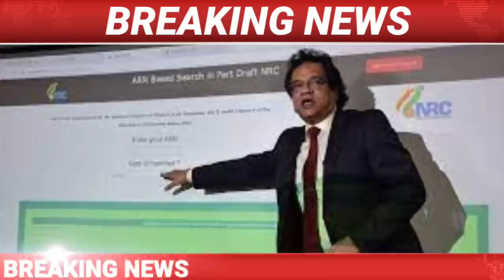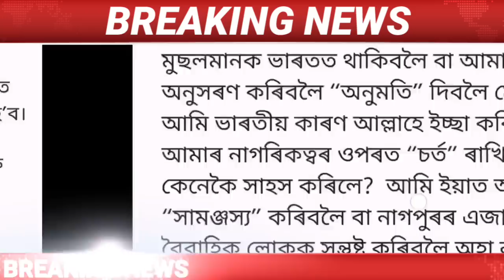Assamese News Today || 12 Jamuary/MorningNews/Pabho Reserve Forest Eviction Today/HimantaBiswaSarma.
Assamese News Today | 12 January  Assamese News Today | 12 January  Assamese News | 12 January Assamese News Live  12 January 2022 Assamese News / 12 January Assamese Big News/
Assamese News 12 January /
Assamese News Live 12 January /
Big Breaking News  12 January / 12 January  2022 | IsmailTechnology | Assamese Morning News | Latest Assamese News | Himanta Biswa Sarma News Today | Newslive | Daily News |

Covered Topics:
1.Assamese News Today
2.Assamese News
3.Assamese
4.Today Assamese News
5.Assamese News Live
6.Himanta Biswa Sarma Daily Top News
7.Assamese Morning News Today
8.Assamese Latest News Today
9.Assamese Very Important News Today
10. 12 January Assamese News Today
11.Assamese News Today 12 January 2022
12.Breaking News
13.News Live Assam
14.Big Breaking News
15.Assamese News Today 12 January
16.IsmailTechnology Top News Today
17.Assamese Breaking News
18.News Today Assam
19.Breaking News Assam
20.IsmailTechnology